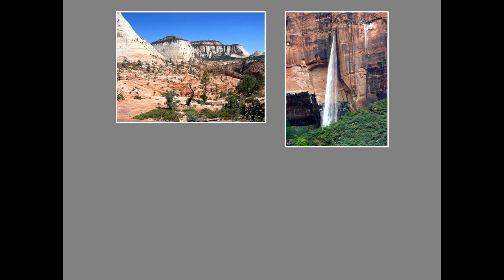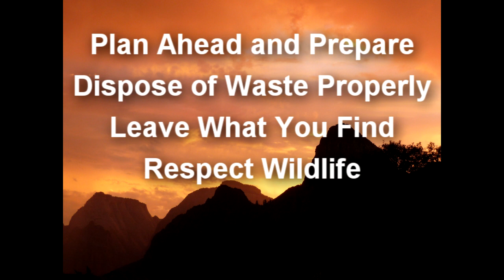The Zion Wilderness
Discover the Zion Wilderness with Ranger Melanie, and find out what makes wilderness areas so unique.